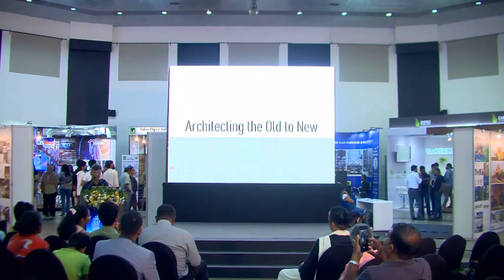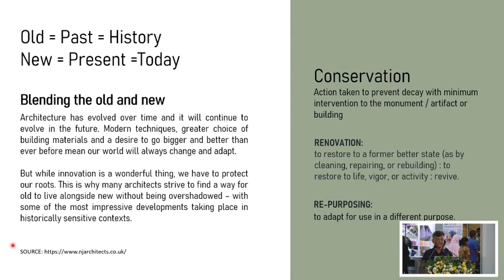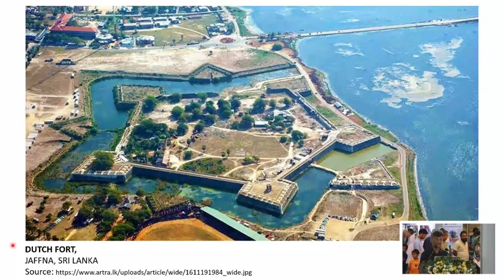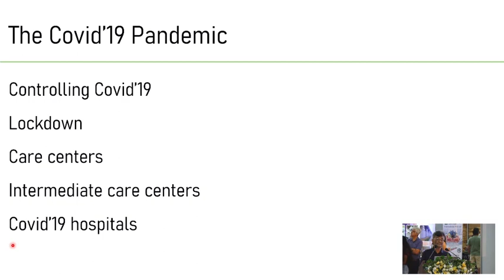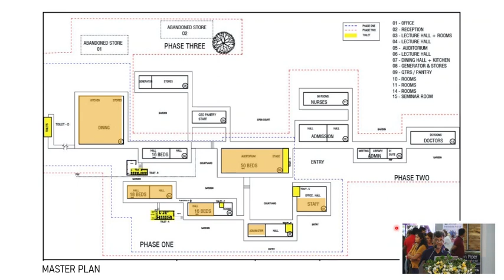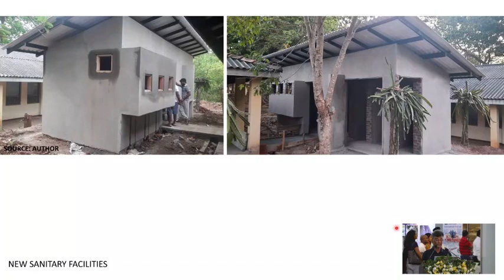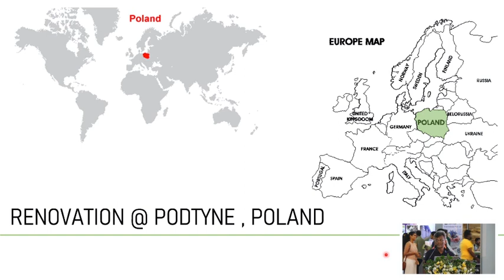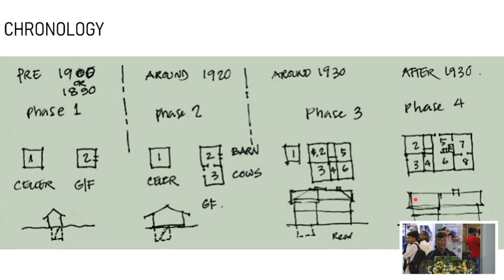ARCHITECTING THE OLD TO NEW - ARCHITECT 2023 - PUBLIC DISCUSSION FORUM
ARCHITECT 2023
Architects' Work & Trade Exhibition
Public Discussion Forum - 25th February 2023
Speaker: Archt. Susil Lamahewa
Sri Lanka Institute of Architects
Topic: “ARCHITECTING THE OLD TO NEW”